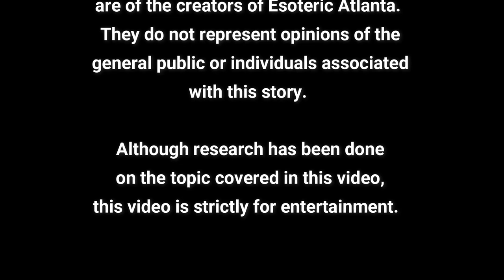~Yoga Sutras of Patanjali~ Part 5: Sutras 33-51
Yoga Sutras of Patanjali (Sri Swami Satchidananda):